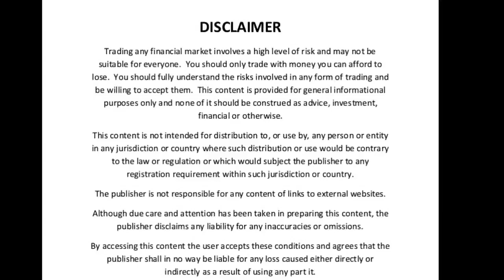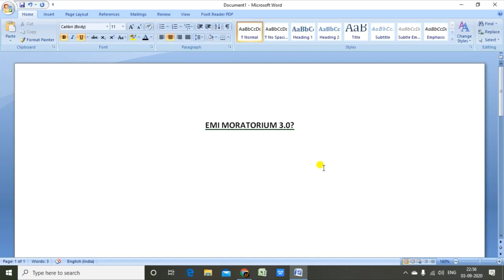EMI moratorium latest news | Tamil Commodity Trading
In this video we are going to see the news about EMI Moratorium.